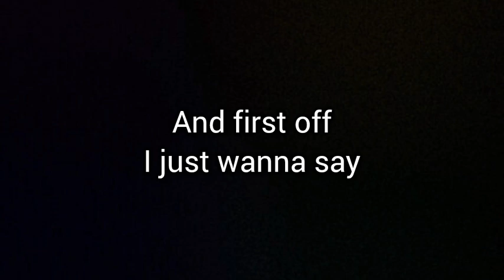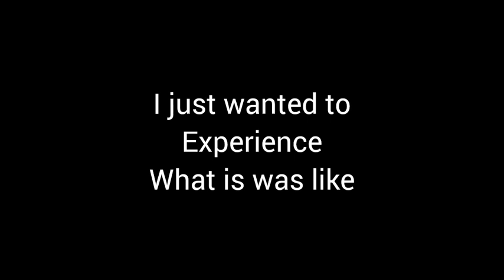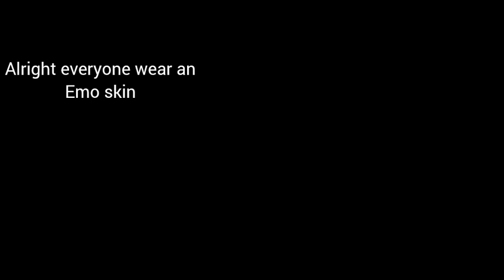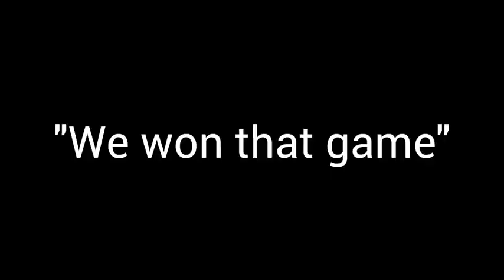I went undercover......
dis video was pretty funny
next video ima make sure gonna be funny
ima try to make the videos shorter cuz their kinda long
Contain116
hooligancris
red
heldpaladin
wispy101